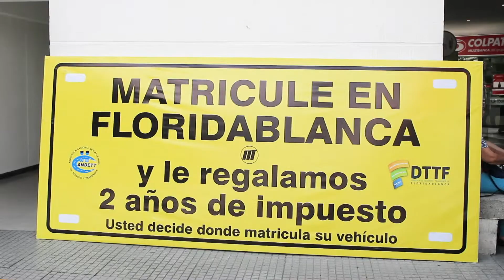Campaña pago de comparendos con descuento de intereses moratorios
La Dirección de Tránsito y Transporte de Floridablanca, adelanta una campaña en diferentes sitios de la ciudad a través de la cual se ofrecen los diferentes servicios de la entidad y se promueve el pago de comparendos con descuento de intereses moratorios